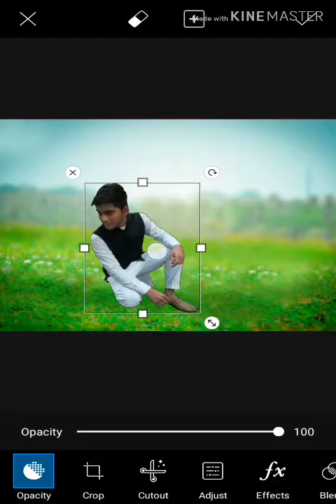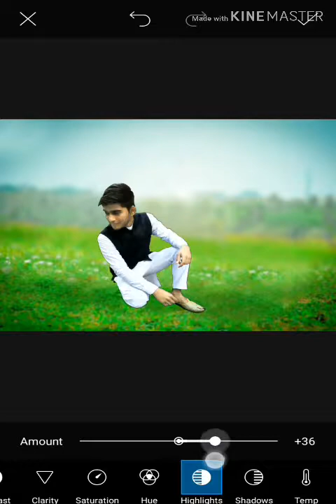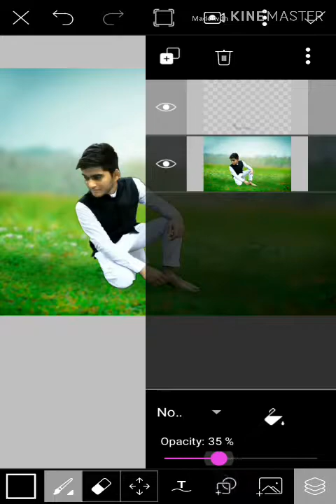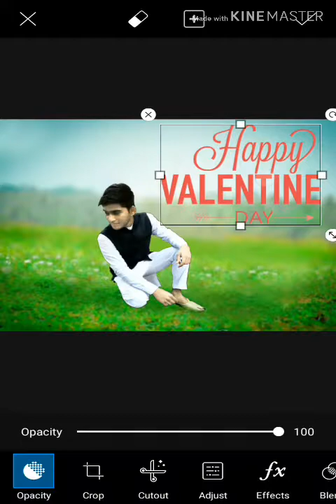Valentines|| Day photo editing in pics art tutorial 2019